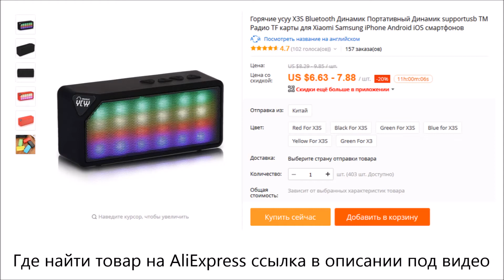X3S колонка мультимедийная с Алиэкспресс Обзор динамика X3S